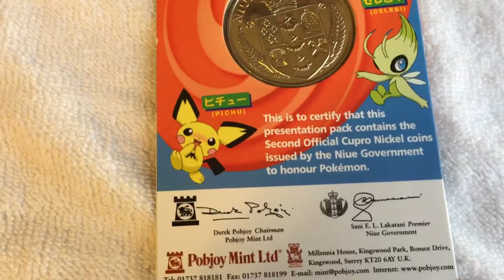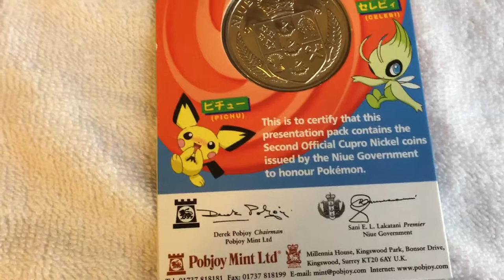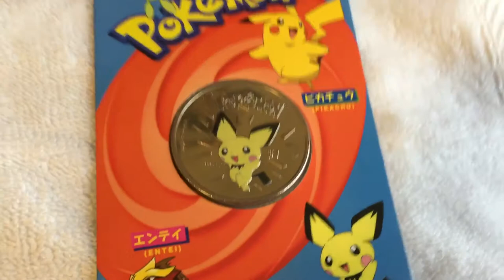Pokémon Niue coins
Today we take a look at some rare Pokémon coins from the island of Niue